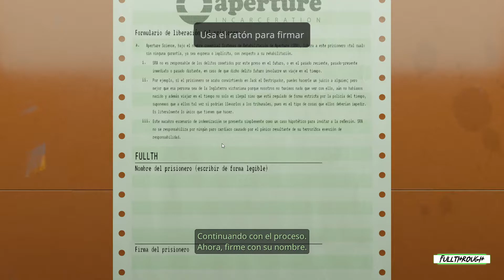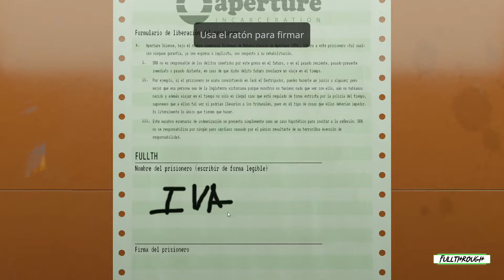Aperture Desk Job FULL WALKTHROUGH Gameplay HD (PC) | NO COMMENTARY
I hope you guys find this Aperture Desk Job full walkthrough gameplay no commentary video useful.Leave a like and share with your friends if you can ;) .Soon I'll be uploading some new videos about more games.

★ My PC ★
Gigabyte B450M AM4 Motherboard
8 Cores AMD Ryzen 7 2700 Processor
16GB RAM DDR4 2400
GTX 1660 ti 6GB GDDR6
2TB de disco duro HDD